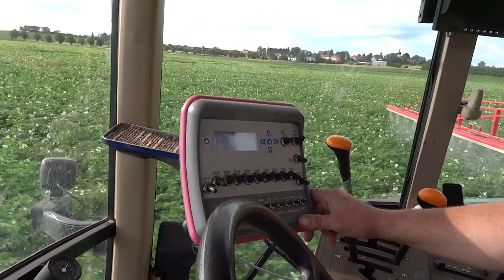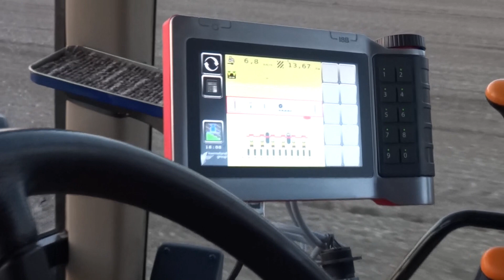Setí řepy při západu slunce